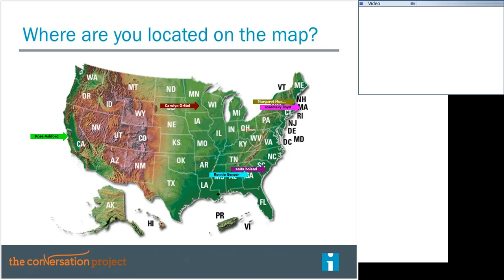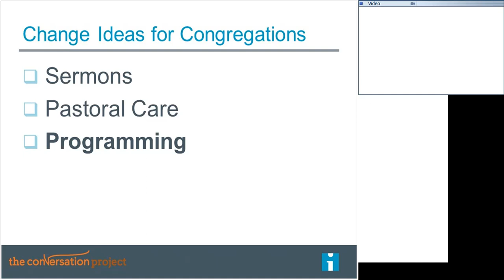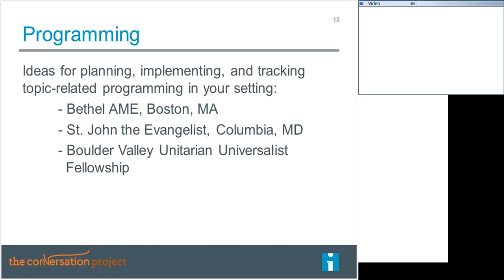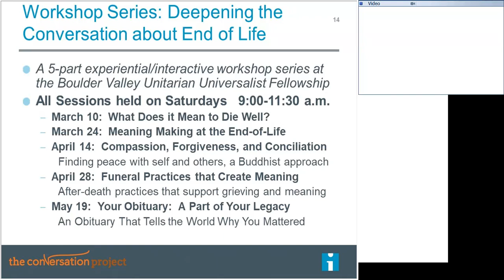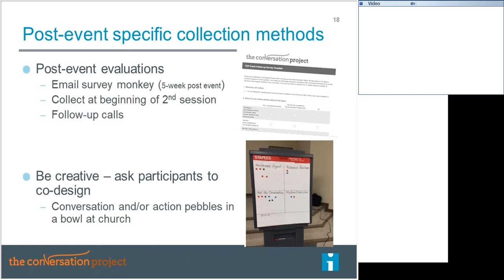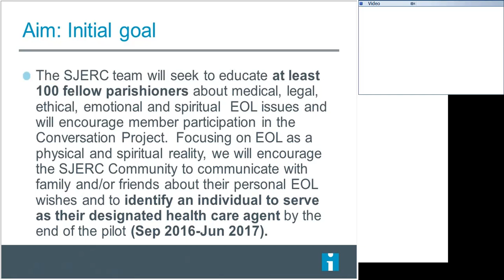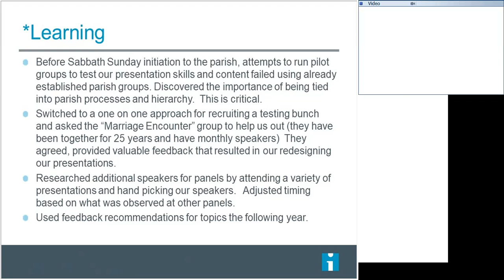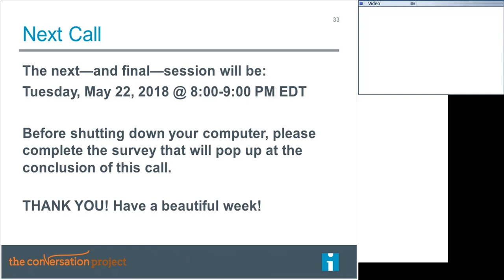Session 5: Programming Advance Care Planning in Your Setting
Webinar Series: Bringing Advance Care Planning Conversations to Your Congregation